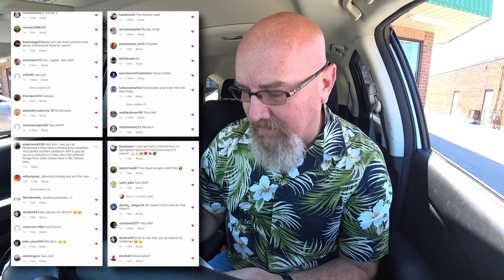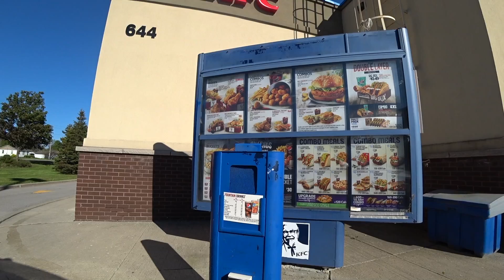Letting The Person in Front of Me DECIDE What I Eat for 24 HOURS! ☕️🌮🍔🥤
Ken Domik - KBDProductionsTV
"LETTING THE PERSON IN FRONT OF US DECIDE WHAT WE EAT FOR 24 HOURS!!!"